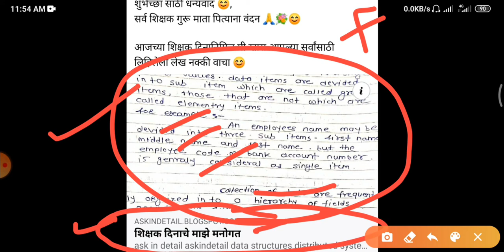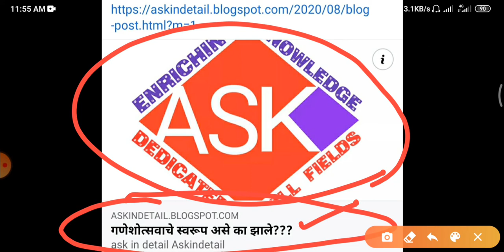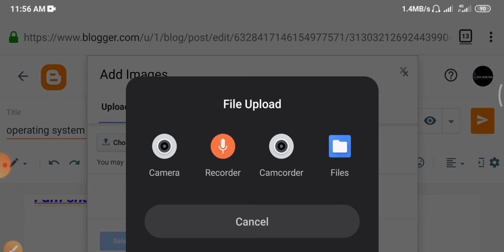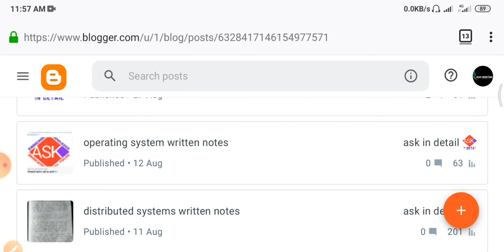how to set blogger post thumbnail and show blogger blog logo when shared facebook twitter settings